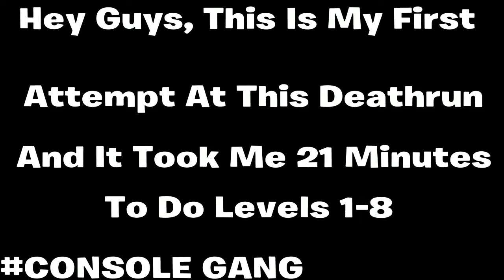Cizzorz Deathrun 3 Levels 1-8 On Console